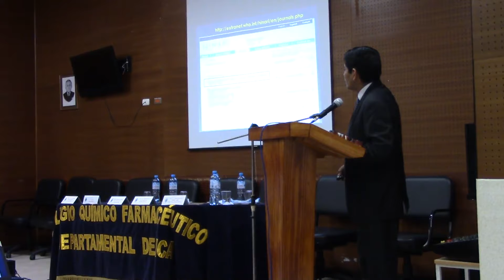Curso Farmacia Clínica y Categorización de Establecimientos Farmacéuticos C. Q. F. D. Ica parte 5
Organizado por el Colegio Quimico Farmaceutico Departamental Ica